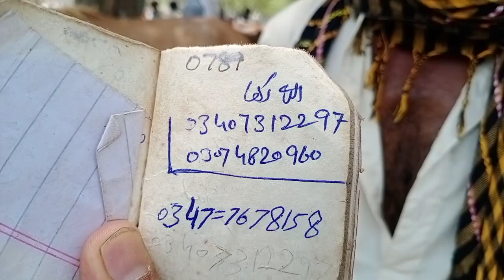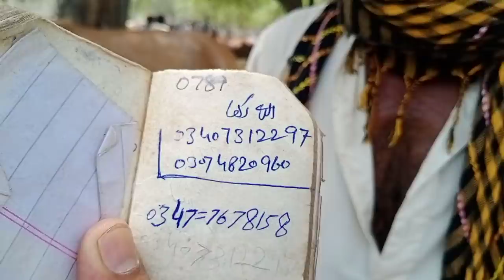sastay horse for sale ha tandala mandi by nawz horse wala channel 2020